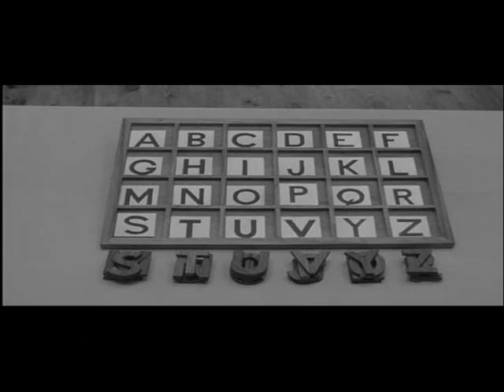#461) L'ENFANT SAUVAGE (1970)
L'ENFANT SAUVAGE (1970) AKA "THE WILD CHILD" DIRECTED BY AND STARRING FRANCOIS TRUFFUAT, ALSO STARRING JEAN-PIERRE CARGOL. #461 ON THE LIST OF ANOTHER 1001 MOVIES YOU MUST SEE BEFORE YOU DIE!..SONG IS "WILD ONE" BY IGGY POP.